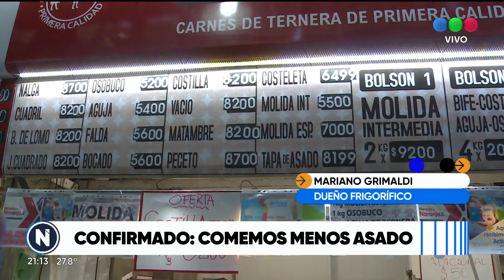Confirmado: comemos menos asado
👀 Mirá toda nuestra programación en vivo desde nuestra web

Envianos fotos y videos vía  WhatsApp al 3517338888